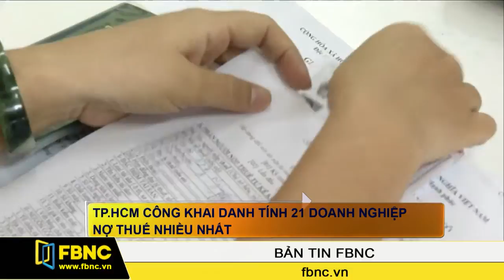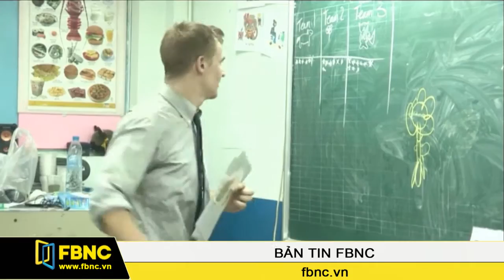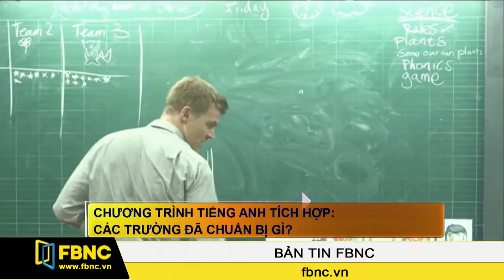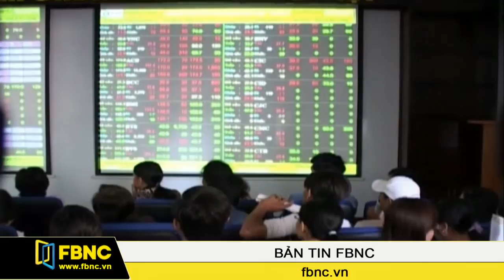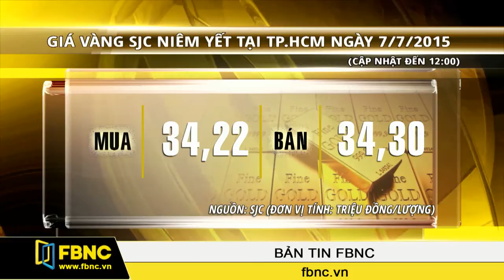FBNC - 07/07/2015: Bản Tin FBNC (Phần 2)